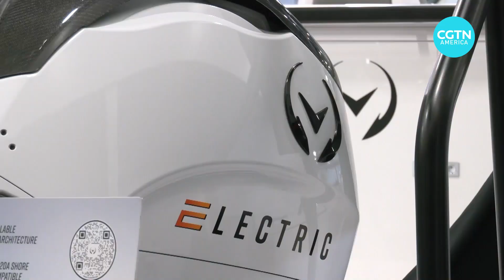Electric motors gain popularity in boating industry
While the car industry has been shifting away from gasoline for years now, the boating industry has lagged behind.

The first electric engines were slow and pricey but that seems to be changing and new technologies could revolutionize boating as we know it.

CGTN’s Nitza Soledad Perez reports.